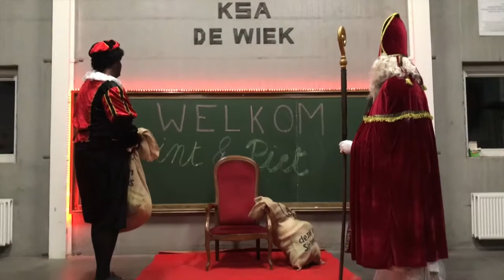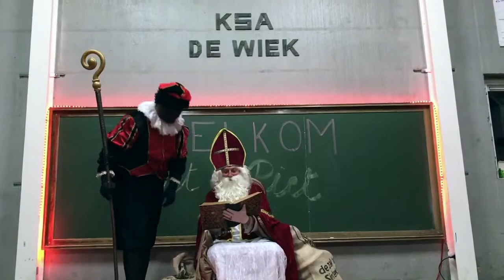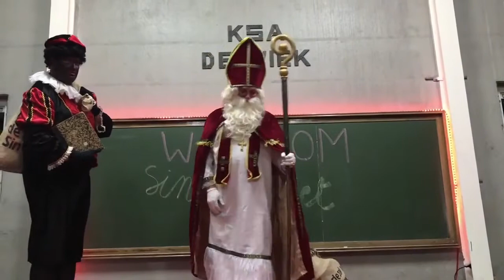Sint & piet - KSA de wiek Torhout - 2020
Sint en piet op bezoek bij KSA de wiek in Torhout
2020